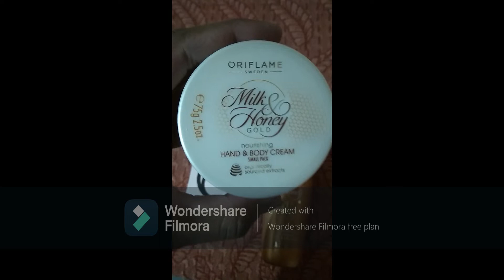Hand & body cream, face powder, shampoo, oriflame products, oriflame cream, milk and honey cream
For joining in my group for updates...